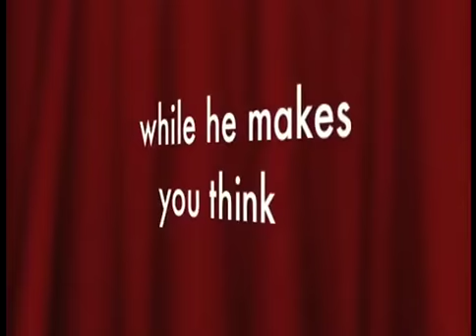Bill Carr - Simplify your life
For over twenty years Bill has been making people laugh at what's trivial while helping them think about what counts. Bill's unique blend of humour and insight inspires laughter and consideration; offering his audience a fresh perspective on what they face everyday.